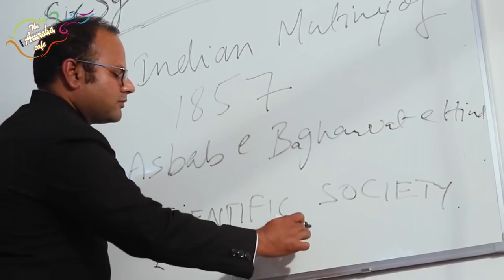"Syed Teri Rahoon Ko" A Song Tribute To Sir Syed Ahmad Khan On Occasion Of Sir Syed Day| 17oct |AMU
Please Share kariye jitna ho sake We are One We Are aligs... Full Credits This Song is Tribute to "Sir Sayed Ahmad Khan" and his Struggle to build UNIVERSITY.
So Let's Sing this song together and celebrate 17th October .

Singer & Composer:-Tauseef Amrohi
Lyrics:-Naseem Sahab & Tauheed Amrohi
Mix Mastering, Recording:-Anant Shiv